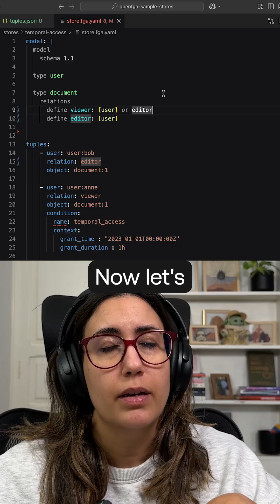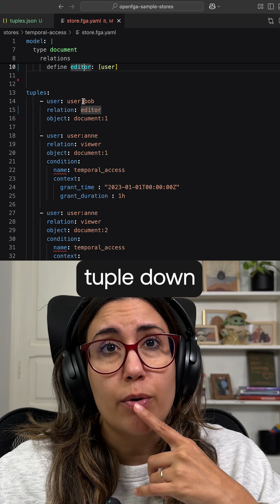Part 10 - Direct and Implied Relationships - OpenFGA: The Basics